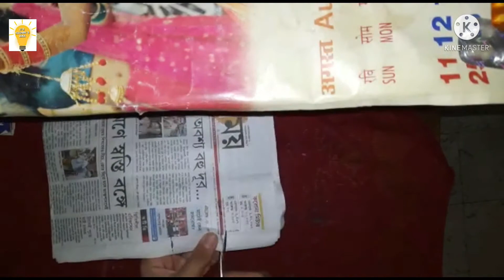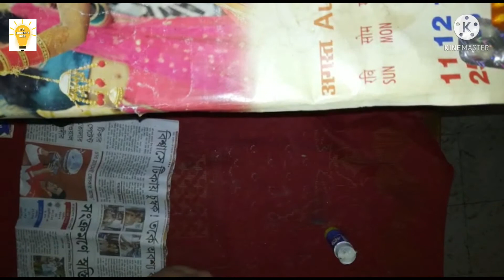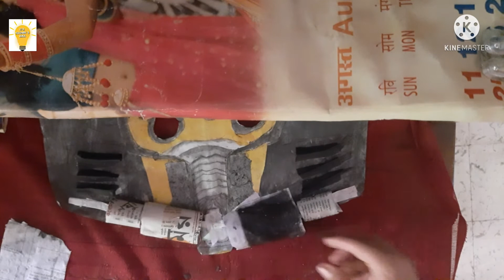How to make star lord mask with paper DIY at home No cardboard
it's my black acrylic paint making video

it's my black acrylic paint making

it's my light yellow acrylic paint making video

it's my deep acrylic paint making video